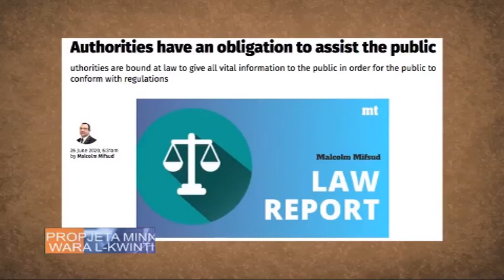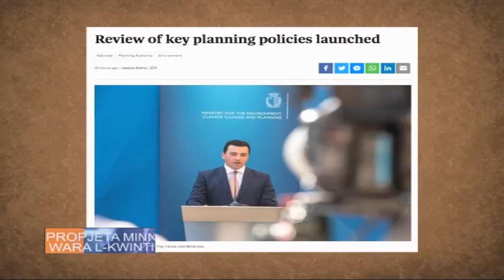Propjeta Pg 188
Simon Estates - we specialize in helping you sell, buy and rent properties in Malta.

Exceptional Properties.
Exceptional Clients.
Exceptional Services.